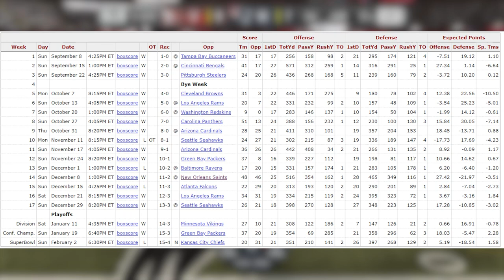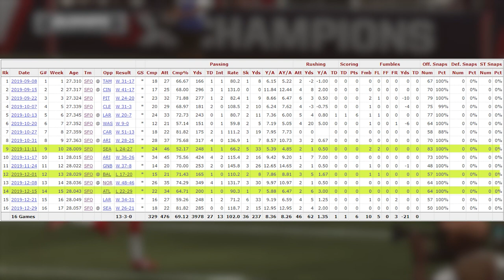Is Jimmy Garoppolo OVERRATED?!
As so many in the media refuse to believe Jimmy Garoppolo is anything but a pro bowler, the numbers tell a different story. We examine Jimmy G's career and how the media narrative may not match reality.